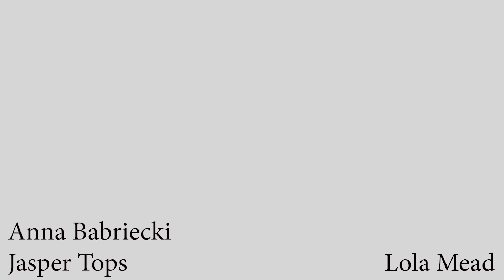Suara Indonesia Dance at National Choral School 2019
Immerse yourself in every aspect of choral music in this week-long festival which includes workshops and behind-the-scenes insights into music training for young people, learning from some of Australia's best.

With the Sydney Opera House and Sydney Conservatorium of Music centrally located, this festival offers the perfect springboard into all that Sydney and its spectacular harbour have to offer. The Sydney Harbour Bridge, Taronga Zoo, and a bounty of ocean and harbour beaches are just a ferry or bus ride away!